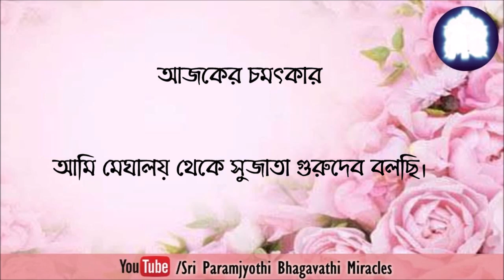জীবন্ত এই বিশ্ব প্রতিদিন নতুন নতুন রূপে ধরা দেয় এবং আমার হৃদয় আনন্দে প্রতিস্পন্দিত হয়ে ওঠে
শ্রী পরমজ্যোতির চমৎকার